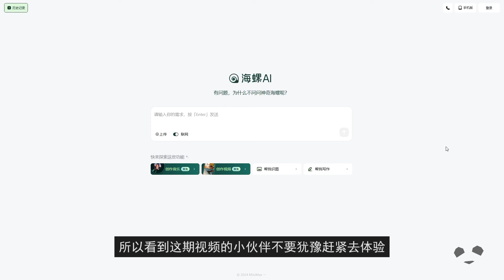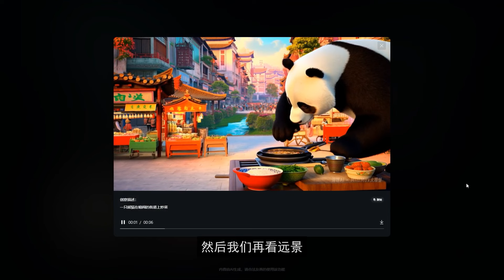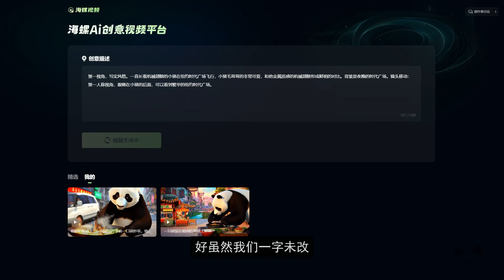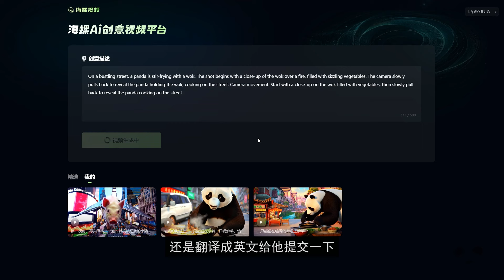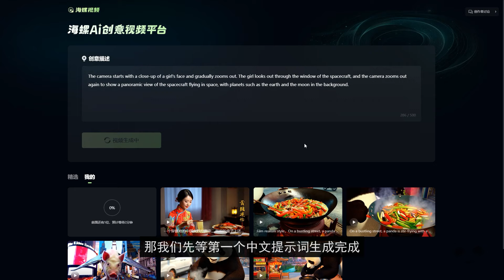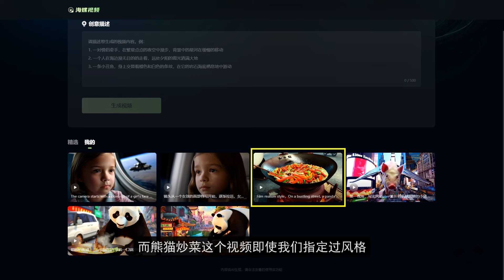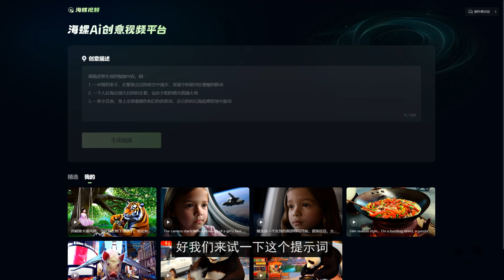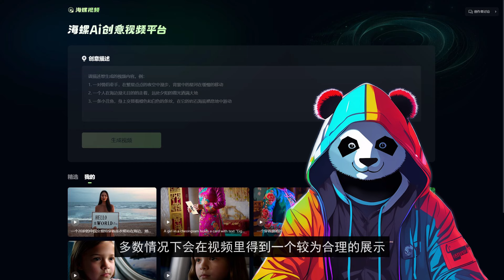海螺AI测评 AI生成视频新贵MiniMAX HaiLuoAI是否能和Runway/可灵扳扳手腕？获腾讯/阿里投资，海螺AI文生视频工具都怎么用？当前免费的AI生成视频工具MiniMAX AI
这一期我们为大家测试了一下MiniMax公司新上线的文生视频模型海螺AI。那就我们有限的测试数据来看，海螺AI在生成视频的稳定性上，我认为可以算是当前第一梯队的产品，从语义理解上来说，对提示词的还原比较好，我们可以放心的在提示词去描述元素和运镜，多数情况下会在视频里得到一个较为合理的展示。那在视频风格上，可能受限于训练集的原因，某些场景下风格描述词效果不明显，但我们也可以通过后期转绘的方式，在一定程度去弥补这个不足。另外其实我个人也相当期待海螺AI继续推出图生视频以及首尾帧生视频功能，进一步增强用户对生成视频的可控性。

✅相关提示词：
一只熊猫在喧闹的街道上炒菜

喧闹的街道上，一只熊猫在拿着一口锅炒菜。镜头从一口在火上的锅的特写开始，锅中有一些蔬菜。然后逐渐拉远，展现出一只熊猫拿着这口锅，在街上炒菜的场景。镜头移动：从装有蔬菜的锅的特写开始，然后慢慢向后拉远，展现出熊猫在街道上炒菜。

第一视角，写实风格。一直长着机械翅膀的小猪在纽约时代广场飞行，小猪毛茸茸的非常可爱，和他金属质感的机械翅膀形成鲜明的对比。背景是夜晚的时代广场。镜头移动：第一人称视角，跟随在小猪的后面，可以看到繁华的纽约时代广场。

Film realism style，On a bustling street, a panda is stir-frying with a wok. The shot begins with a close-up of the wok over a fire, filled with sizzling vegetables. The camera slowly pulls back to reveal the panda holding the wok, cooking on the street. Camera movement: Start with a close-up on the wok filled with vegetables, then slowly pull back to reveal the panda cooking on the street.

镜头从一个女孩的面部特写开始，逐渐拉远，女孩透过宇宙飞船的窗户向外望去，镜头再次拉远展现出宇宙飞船在太空中飞行的全景，还有背景里还有地球和月球等星球。

The camera starts with a close-up of a girl's face and gradually zooms out. The girl looks out through the window of the spacecraft, and the camera zooms out again to show a panoramic view of the spacecraft flying in space, with planets such as the earth and the moon in the background.

宫崎骏卡通风格，小女孩在树下荡秋千，旁边有一只超大的老虎在弹吉他。

A girl in a cheongsam holds a card with "Eight" written on it.